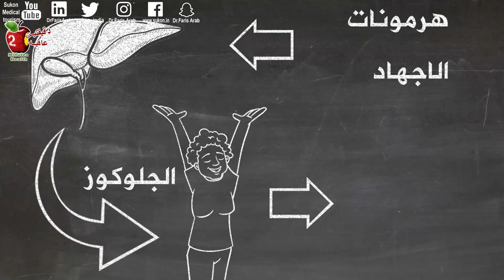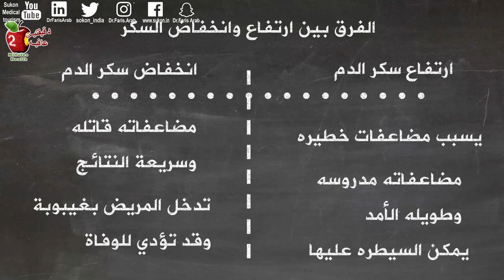ارتفاع سكر الدم في الصباح او بعد الصيام || سوموجي و ظاهرة الفجر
ما الذي يسبب ارتفاع مستويات سكر الدم في الصباح؟
طبعا مريض السكري يعلم ان السبب بديهي جدا. ارتفاع سكر الدم هو بسبب الوجبات عالية الكربوهيدرات قبل النوم وعدم كفاية أدوية السكري او الانسولين.
ولكن ماذا لو كان مريض السكري لا يستهلك الكربوهيدرات ويتناول الأدوية بانتظام؟
اليوم رح نتعلم الجواب الطبي على هالسؤال وكيف تعالج المشكله.
 لما درس الباحثين هذه المعضله خرجو لنا بنظريتن وسموها  ١ ظاهرة الفجر و ٢ تأثير سوموجي
 Somogyi Effectو Dawn Phenomenon

أفضل طريقة للبدء في نظام الكيتو دايت Keto Diet